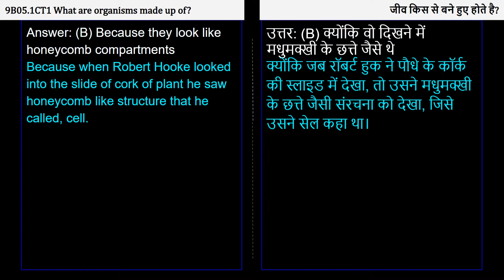6. 9B05.1 Concept Test 1